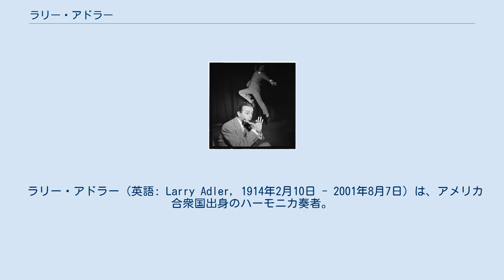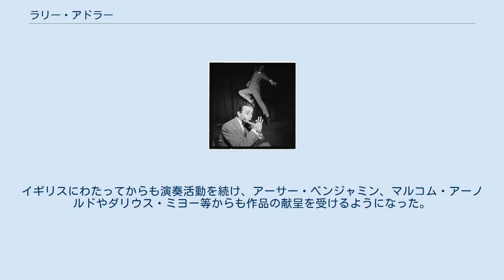ラリー・アドラー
ラリー・アドラー、1947年1月撮影。
 ハーモニカを演奏するラリー・アドラー（手前）、1947年1月撮影。
 ラリー・アドラー（英語: Larry Adler, 1914年2月10日 - 2001年8月7日）は、アメリカ合衆国出身のハーモニカ奏者。
本名はローレンス・セシル・アドラー(Lawrence Cecil Adler)。
 ボルチモアのユダヤ系ロシア人の家に生まれた。
2歳でアル・ジョルソンの物まねをし、6歳からピアノを始める。
10歳で地元の聖歌隊の最年少の先唱者となり、ピーボディ音楽院に通うようになったが、落第して放校処分となった。
その後、ハーモニカを独学し、1927年にメリーランド・ハーモニカ・チャンピオンシップに挑戦して優勝している。
その翌年、ニューヨークに出てヴァイオリニストのナット・ブルシロフの事務所に所属し、ルディ・ヴァレーのクラブで演奏したり、ディズニー映画のハーモニカの音の吹き替えなどをしたりして、ハーモニカ奏者として活動するようになった。
1931年にはブロードウェイで演奏するようになり、フレッド・アステアらと共演している。
また、イギリスやオーストラリアにも演奏活動に行き、1936年にはシリル・スコットからハーモニカとピアノのためのセレナーデ、1941年にはジーン・バーガーからハーモニカ協奏曲をそれぞれ献呈された。
 1940年頃からタップ・ダンサーのポール・ドレイパーと組んで演奏活動をするようになったが、1948年に赤狩りの影響で業界から干され、1949年にロンドンへの移住を余儀なくされてしまった。
イギリスにわたってからも演奏活動を続け、アーサー・ベンジャミン、マルコム・アーノルドやダリウス・ミヨー等からも作品の献呈を受けるようになった。
演奏家として自らのレパートリーを広げるために、ヨハン・ゼバスティアン・バッハやアントニオ・ヴィヴァルディらのヴァイオリン協奏曲をハーモニカに編曲している。
また、モーリス・ラヴェルのボレロやジョージ・ガーシュウィンのラプソディ・イン・ブルー等もハーモニカで演奏できるように編曲している。
 ロンドンにて没。
 ^ telegraph.co.uk ^  ^